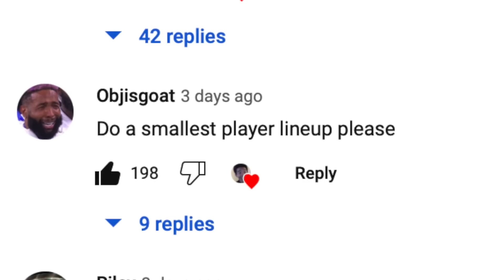We Built an All Asian and Pacific Islander Team!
ASIANS UNITED! We created a lineup out of all the Asians and Pacific Islanders for Asian and PI heritage month!